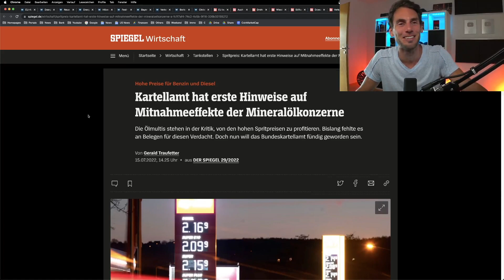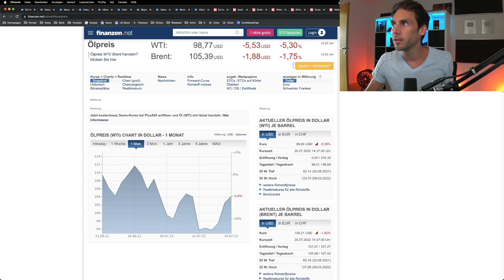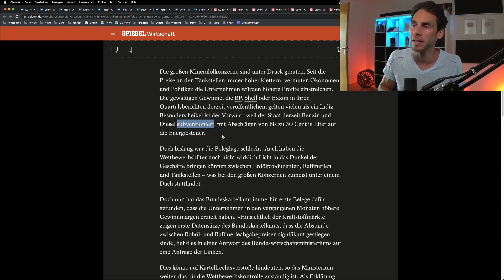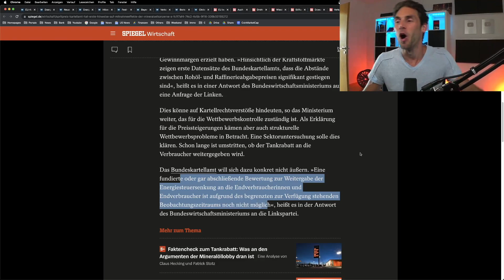Kartellamt hat Hinweise auf Mitnahmeeffekte der Öl Multis 😂